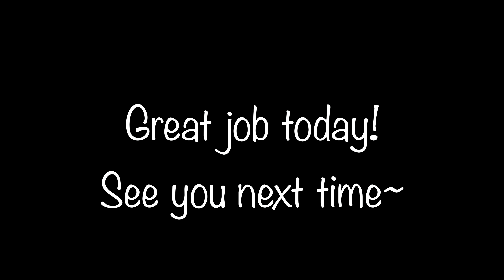Beginner Ballet Class 5 || Combinations Only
Plie (Right) 0:00
Plie (Left) 2:01

Tendu in 1st (Right) 4:08
Tendu in 1st (Left) 5:40

Tendu in 5th (Right) 7:15
Tendu in 5th (Left) 8:30

Jete (Right) 9:48
Jete (Left) 10:45

Ronde de Jambe (Right) 11:40
Ronde de Jambe (Left) 13:23

Frappe & Petit Battement (Right) 15:05
Frappe & Petit Battement (Left) 16:11

Fondu (Right) 17:14
Fondu (Left) 18:31

Stretch (Right) 19:51
Stretch (Left) 21:56

Grand Battement (Right) 24:02
Grand Battement (Left) 24:51

Eleve & Releve 25:39

Center Tendu 27:14

Center Jete 28:36

Pirouette  (Right) 29:58
Pirouette (Left) 30:58

Reverence 31:58